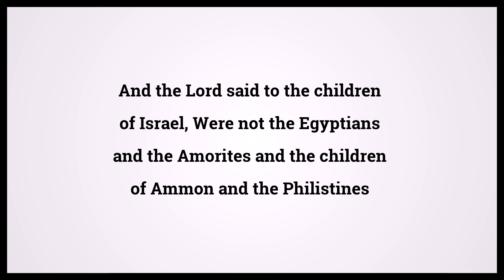Holy Bible Judges 10:11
Video shows Holy Bible Judges Chapter 10 Verse 11: And the Lord said to the children of Israel, Were not the Egyptians and the Amorites and the children of Ammon and the Philistines Powered by MaryTTS. Text taken from Bible in Basic Edition. Bible Judges 10:11